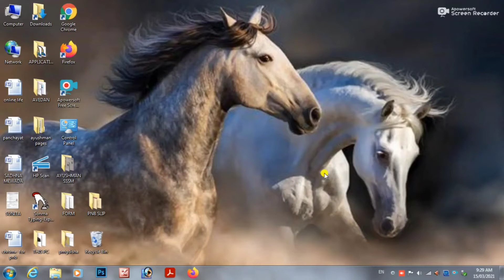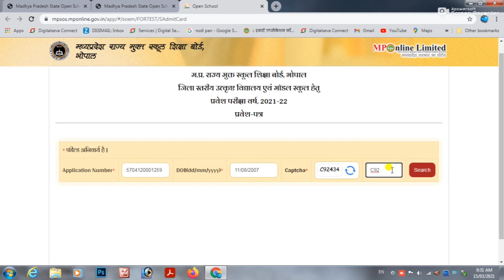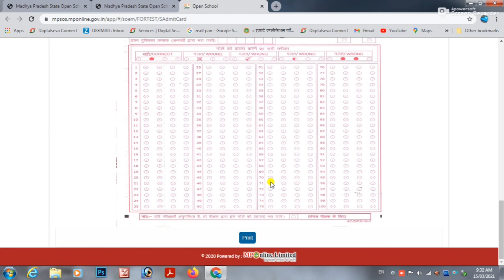उत्कृष्ठ और मॉडल स्कूल के एडमिट कार्ड कैसे निकाले ||How To Download Admit Card For Utkrasth school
MY GEARS -

उत्कृष्ठ और मॉडल स्कूल के एडमिट कार्ड कैसे निकाले || How To Download Admit Card For Utkrasth And Model School ||

तो दोस्तों आज की इस विडियो में मैं आपको बताने वाला हूँ की अगर आपने भी उत्कृष्ठ और मॉडल स्कूल कक्षा 9वी के फॉर्म भरा था तो उसके एडमिट कार्ड आ चुके है और कसी डाउनलोड करना है आज की इस विडियो में आपको बताने वाला हूँ |

YOUR QUERIES-
Utkrasth vidhyalay admit card kaise download kare
Model school admit card kaise download kare
How to download utkrastth admit card class 9th
Utkrasth vidhyalay or model school class 9th e admit card kaise download kare